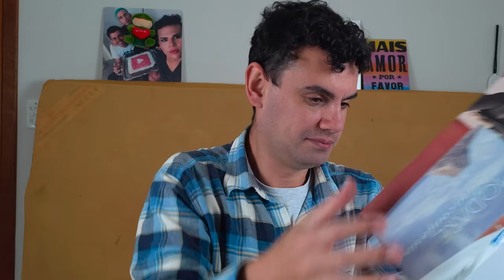ABRINOasCOISA #27 - VCS ESTÃO MUITO ARTISTAS - Fubá online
Veja essas Play lists:
Quem me enviar alguma coisa? 💌 🎁
Para: Fubá
Coronel Macedo-SP
NOME: Dieile D. M. Parente
AGENCIA: 3478
CONTA POUPANÇA: 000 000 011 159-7
OPERAÇAO: 013